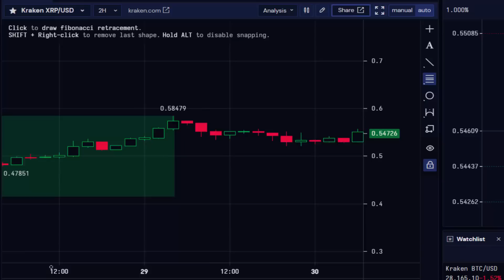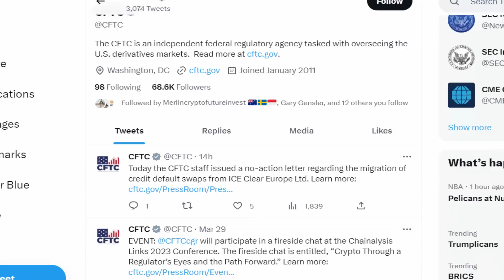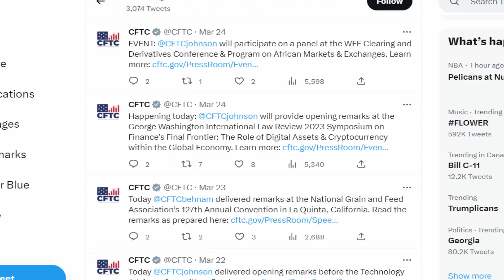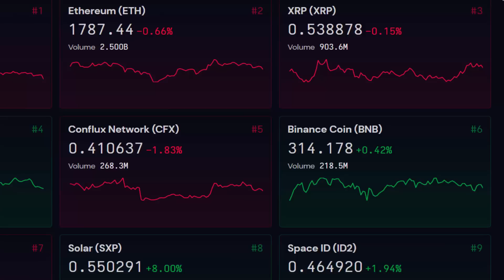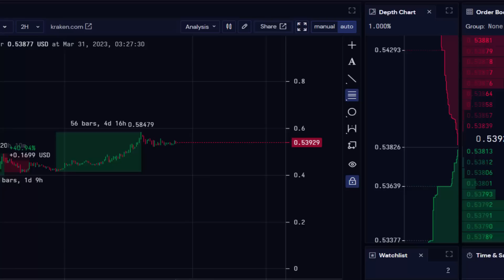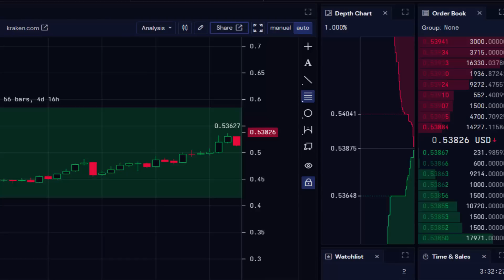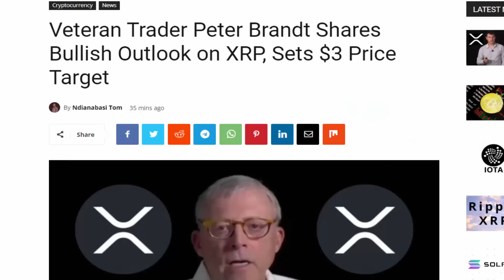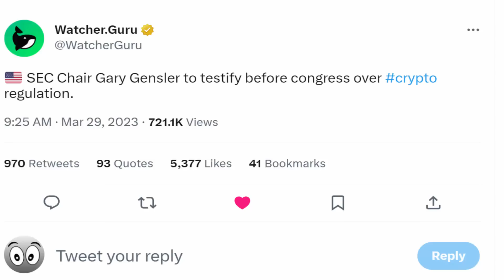$13.86 PER XRP!! SEC OFFERS SETTLEMENT WITH RIPPLE CEO 🚀